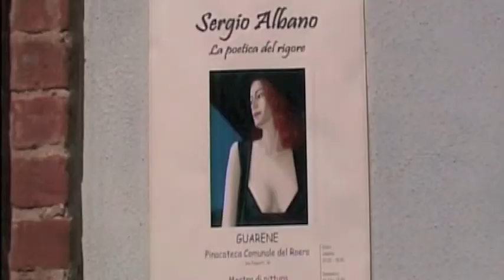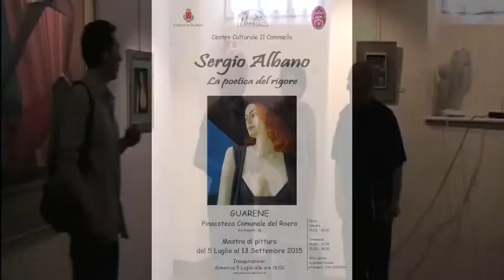VIDEO BELLISSIMO!! LA POETICA DEL RIGORE - SERGIO ALBANO#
INAUGURAZIONE MOSTRA "LA POETICA DEL RIGORE", RETROSPETTIVA DEL PITTORE SERGIO ALBANO (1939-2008), PINACOTECA DEL ROERO, GUARENE (CN)